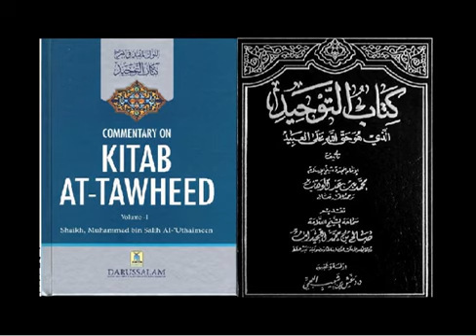Kitab At-Tawheed (Islamic Monotheism) Chapter 66 (3) كتاب التوحيد محمد بن عبد الوهاب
Chapter 66 - Polytheists have not Appraised Allah with True Appraisal

باب (66) باب ما جاء في قول الله تعالى: {وَمَا قَدَرُوا اللَّهَ حَقَّ قَدْرِهِ وَالأَرْضُ جَمِيعاً قَبْضَتُهُ يَوْمَ الْقِيَامَةِ }

Book: Kitab At-Tawheed by Muhammad Ibn Abdul Wahhab

Arabic and English (العربية والإنجليزية) Khutbah Delivered by Center's Imam: Abu Yacob

محمد بن عبد الوهاب
العربية والإنجليزية

أبو يعقوب
عبدالحليم بن عدنان آل شَعُوت
إمام وخطيب مركز دار السلام الإسلامي

From: Dar Al Salam Islamic Center Mixlr